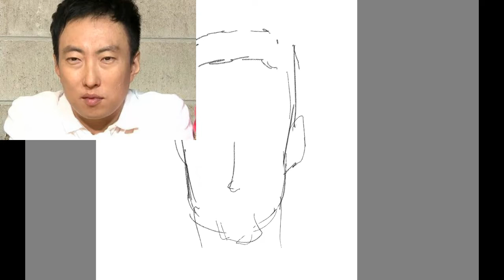박명수 캐리커쳐 , Korean comedian Park Myung-soo Caricature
Drawn with Samsung Galaxy Tab.

Software: autodesk sketchbook, brush : ordinary pencil

Music : "How We Like It" by Free Music for commercial use channel